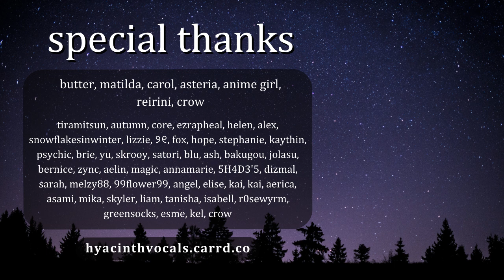Hot Goth Roommate Flirts With You~ [Boyfriend ASMR]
- Script by u/ComprehensiveEnd9988